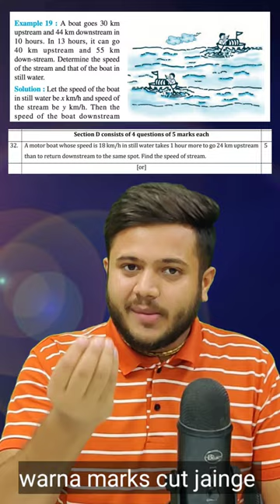Upstream and Downstream Syllabus में है या नहीं ? class 10 maths |Deepak sir